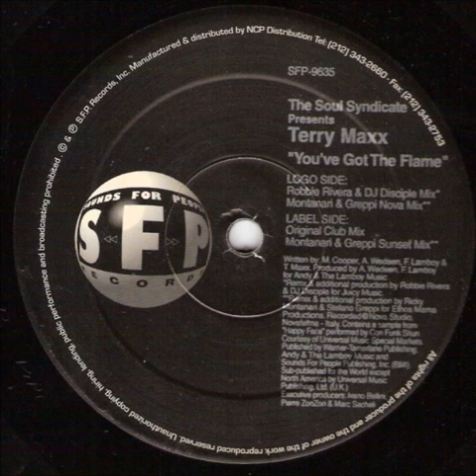The Soul Syndicate Presents Terry Maxx - You've Got The Flame (Robbie Rivera & Dj Disciple Mix)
Soul Syndicate, The* Presents Terry Maxx ‎- You've Got The Flame
Label: SFP Records ‎- SFP 9635
Format: Vinyl, 12"
Country: US
Released: 1999
Style: House